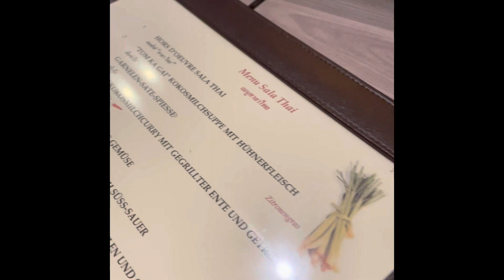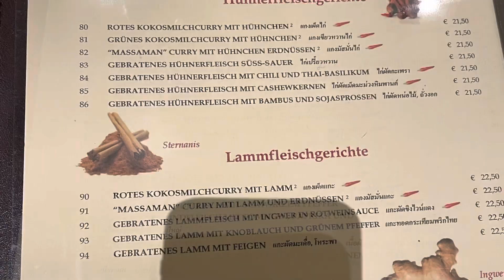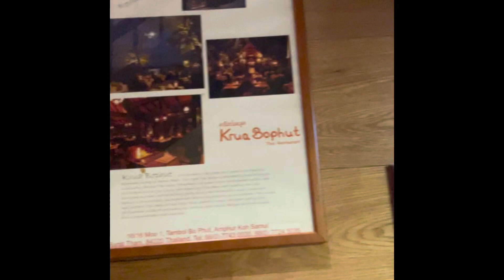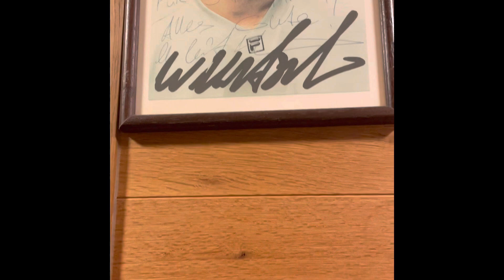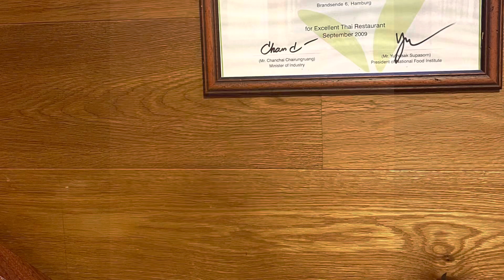Heute ist Chinesisches Laternenfest. 中国元宵节, Chinese Lantern Festival. 元宵节快乐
Heute ist Chinesisches Laternenfest.
 Die ganzen Familien waren bei Sala Thai Restaurant. Das Essen war sehr Lecker. Vielen Prominent (Otto, Dieter Bohlen, etc.) haben früher auch Sala Thai Restaurant besucht. Wir haben folgendes bestellt:
51 Grünes Kokosmilchcurry mit Rindfleisch, 80 Rotes kokosmilchcurry mit Hühnchen, 75 Gebratenes Entenfleisch mit Cashewkernen, 101 Gebratene Tilapila-Filets mit Chilisauce Übergossen, Suppe mit großen Garnelen, Frühlingsrolle mit Gurke und Soße, Das Essen war phantastisch.
Die beliebtesten Traditionen zur Feier des Yuanxiao-Festes sind Laternen genießen, Laternenrätsel erraten, Tangyuan essen und Löwen-/Drachentänze. ·
Volkstümlicher chinesischer Name: 元宵节 Yuánxiāojié ·
Datum: Mondkalender Monat 1 Tag 15 (5. Februar 2023) ·
Wichtigkeit: markiert das Ende des chinesischen Neujahrsfestes (Frühlingsfest). ·
Feiern: Laternen genießen, Laternenrätsel, Tangyuan a.k.a. Yuanxiao essen (Kugelknödel in Suppe), Löwentänze, Drachentänze usw. ·
Geschichte: ca. 2.000 Jahre ·
Begrüßung: Fröhliches Laternenfest! 元宵节快乐！Yuánxiāojié kuàilè!
2023 年中国元宵节将于 2023 年 2 月 5 日庆祝。 元宵节最受欢迎的传统习俗是赏灯、猜灯谜、吃汤圆和舞狮/舞龙。
Chinese Lantern Festival 2023 will be celebrated on February 5th in 2023.
The most popular traditions to celebrate Yuanxiao Festival are enjoying  lanterns, guessing lantern riddles, eating tangyuan, and  lion/dragon dances.
· Popular Chinese name: 元宵节 Yuánxiāojié
· Date: Lunar calendar month 1 day 15 (February 5, 2023)
· Importance: marks the end of the Chinese New Year (Spring Festival) period
· Celebrations: enjoying lanterns, lantern riddles, eating tangyuan a.k.a. yuanxiao (ball dumplings in soup), lion dances, dragon dances, etc.
· History: about 2,000 years
· Greeting: Happy Lantern Festival! 元宵节快乐！Yuánxiāojié kuàilè!